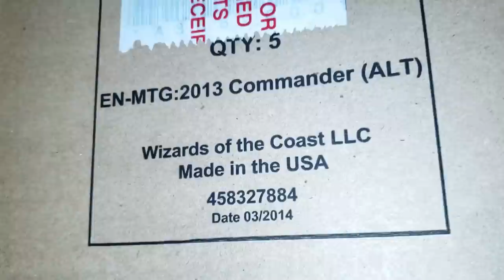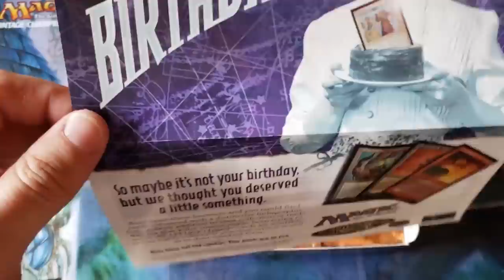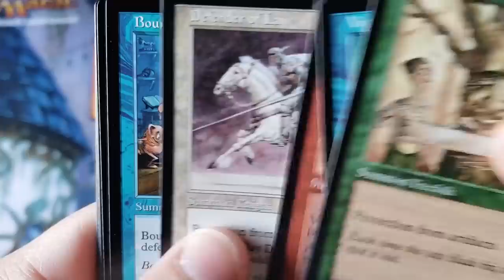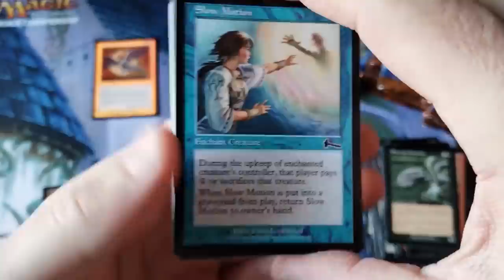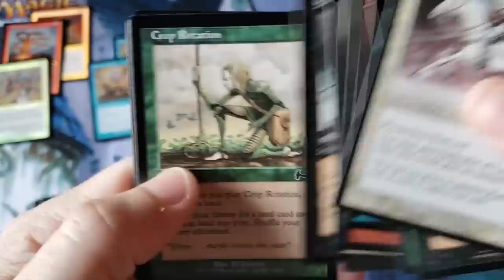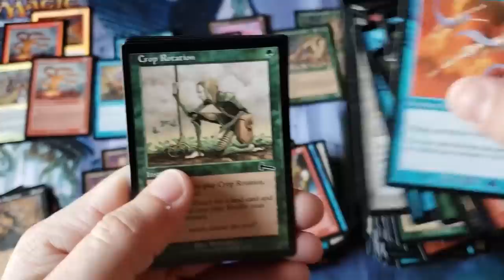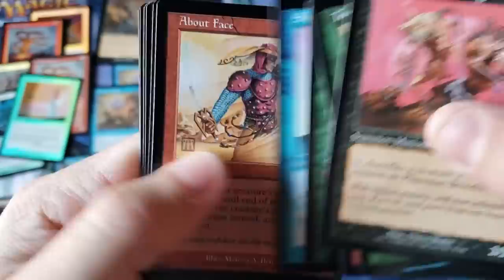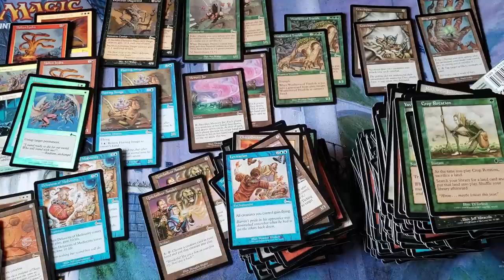Alpha investments Presents : $3,000.00 Urza's Legacy booster Box OPENING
This is the Largest UNAPPROVED / UNSPONSORED / UNCONTROLLED Magic The Gathering Channel in the world filled with Greed Monsters, Evil Investors, and .3.14159265359 Women...I like PIE...

~FAN MAIL~

10950-60 San Jose Blvd.

~ Feb 2019 Patron List ~

MTG - Mid Feb Surprise ?
MTG - Guilds of Ravnica
MTG - Dominaria
MTG - Rivals of Ixalan
MTG - Ixalan